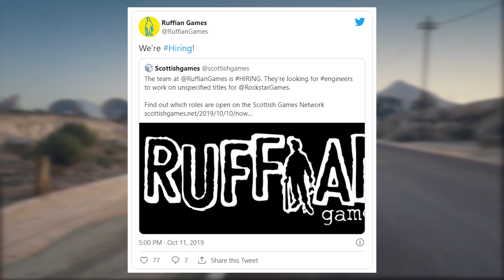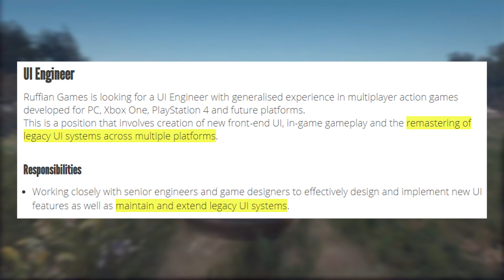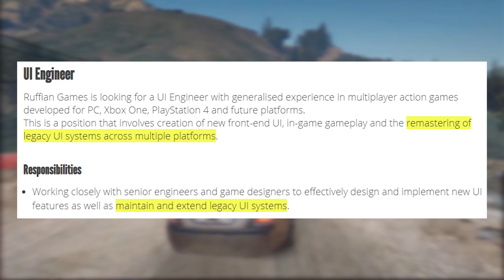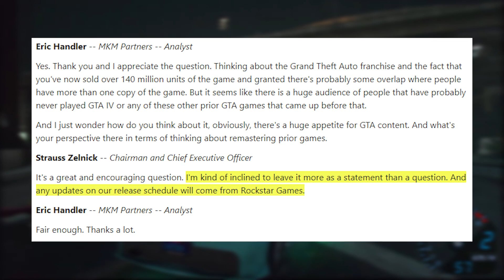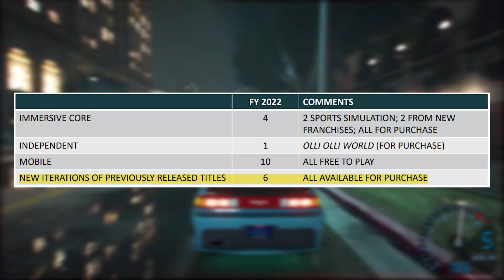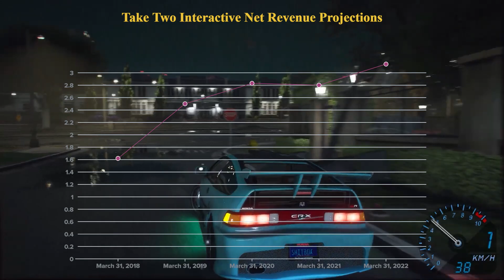ALL THE INFORMATION We Know About The GTA Trilogy Remastered By Rockstar Games!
In today's video we talk about the all the info we know about this gta trilogy that's coming out in the fall of 2021 and what we learned from this info from the start!